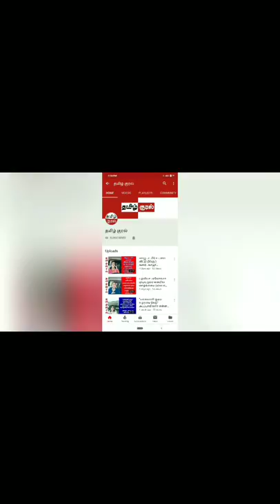இந்தி எதிர்ப்பு போராட்டம் வாழ்க ..